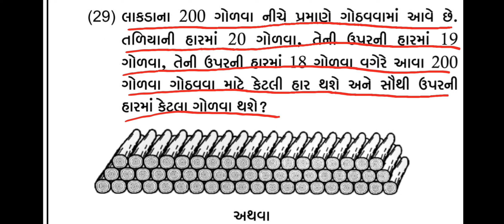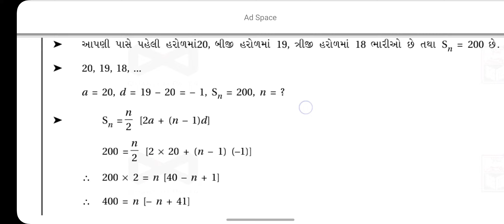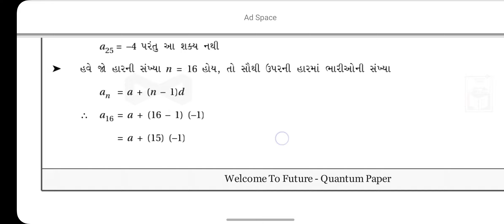std 10thmaths boardexam dhoran10maths std10assignmentsolution std10imp std10mathsimp